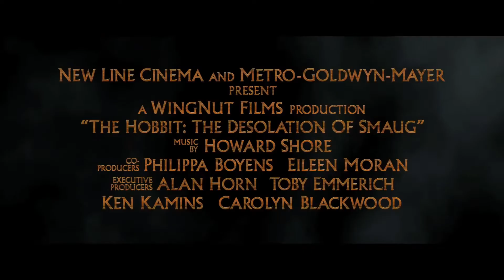The Hobbit Trilogy (2012-2014) All Trailers